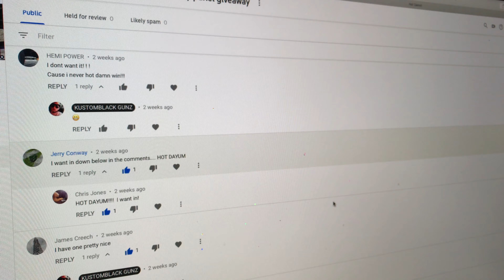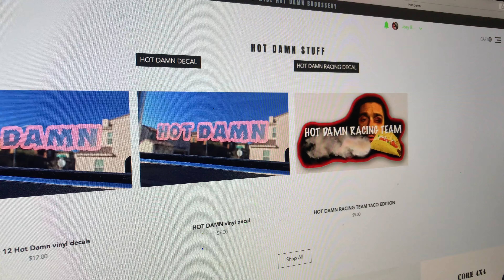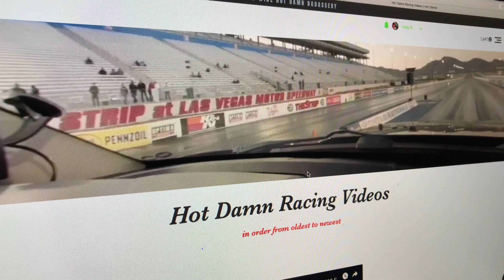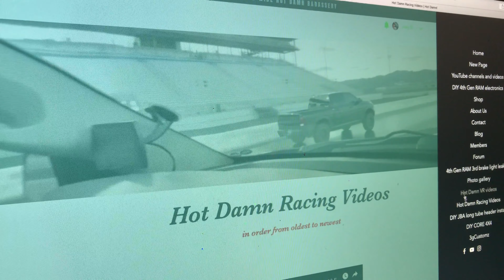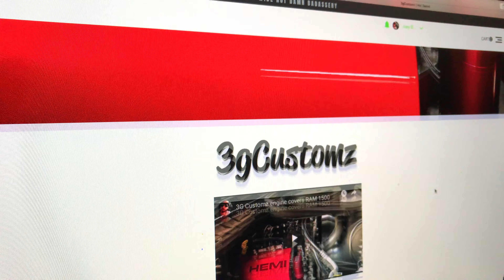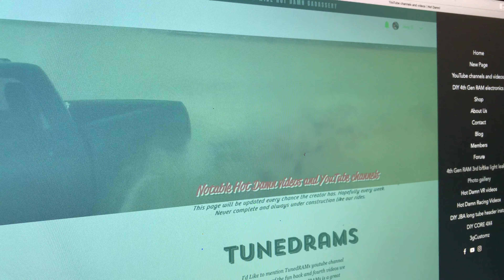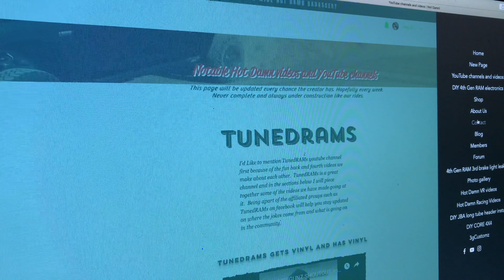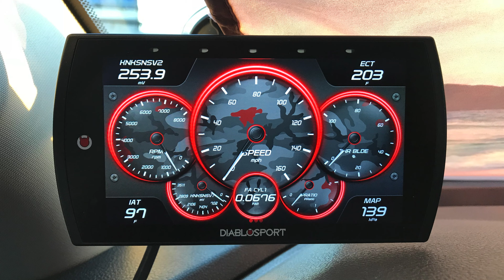Auxiliary panel giveaway update and website tour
Big thank you to all of you watching 💪 !